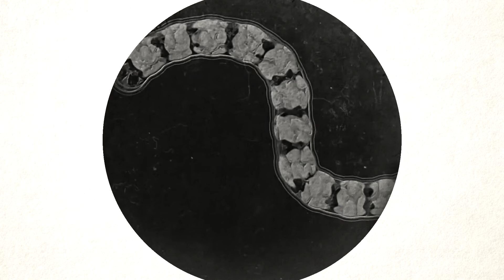Blauwalg in de zomermaanden